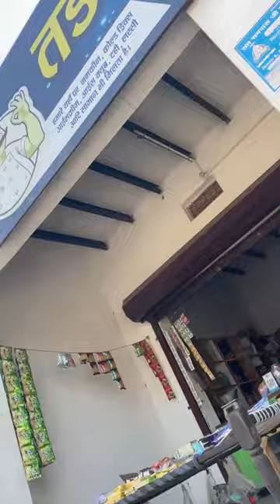Chicken khud banaya ur khaya yummy chicken 🤤🤤🤤🤤🤤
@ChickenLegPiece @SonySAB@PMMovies